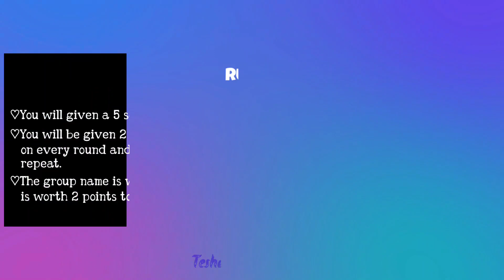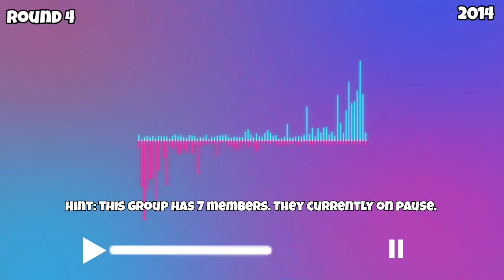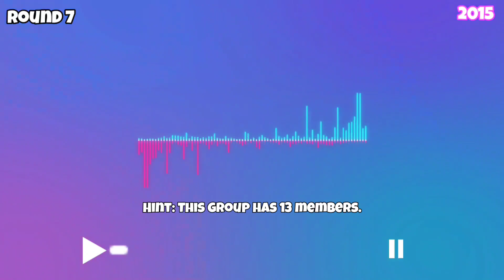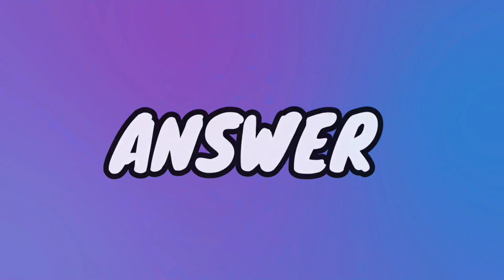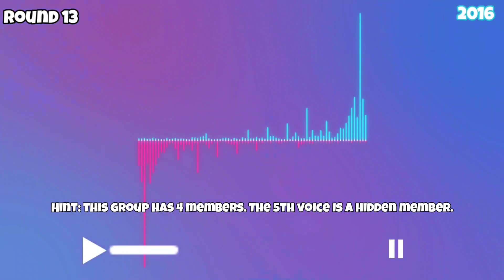[KPOP GAME] GUESS THE KPOP SONG #8 (2014-2016 Edition)